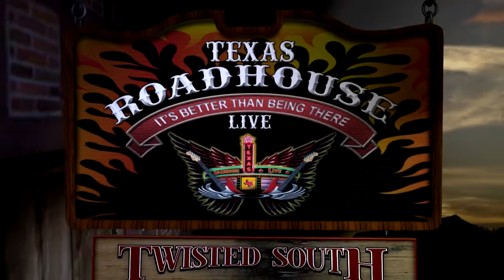TRL #3 New Monsoon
New Monsoon performing at the Last Concert Cafe for an episode of Texas Roadhouse Live. For more videos and info on our series,